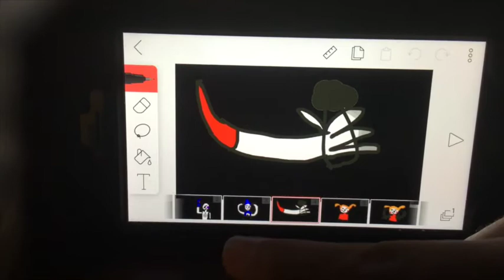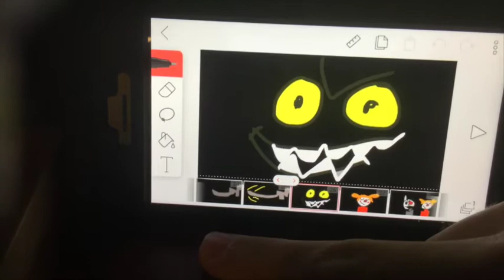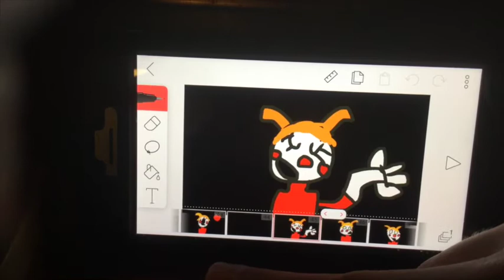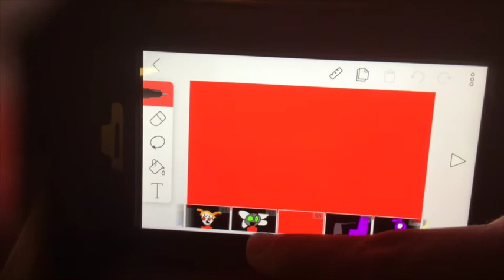FNAF fan animation- Join Us For A Bite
here is another animation song and if u liked it make sure to sub for more great video's and i hope u have a great day.